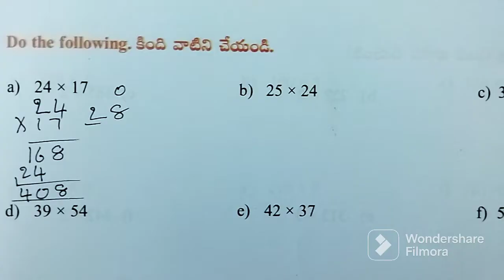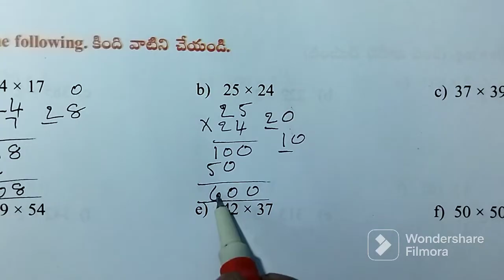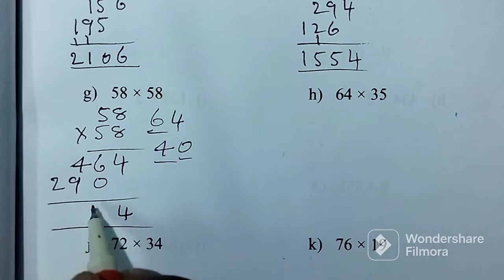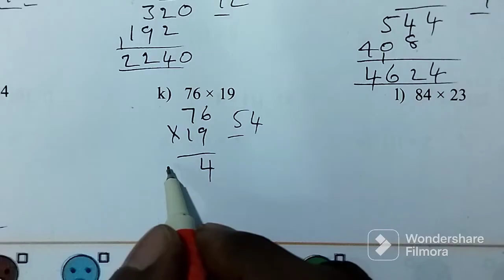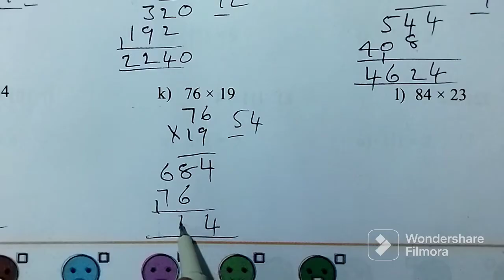AP 3rd Class maths | Multiplication | Worksheet - 5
Class : 3rd

Sub : Maths

Sem : 2

Unit - 5 : Multiplication

Worksheet - 5